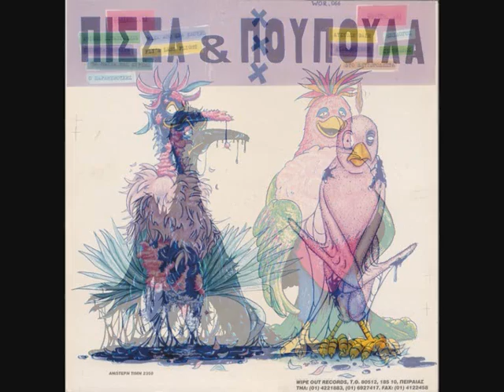Κοινές καταστάσεις - Πίσσα και πούπουλα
Η ζωή σου πάντα η ίδια
δουλεία, σπίτι και λεφτά
το πέρασμα σου μονότονο
όπως πάντα
το πως θα ταΐσεις τα παιδία

Η μέρα σου δουλεία
φαΐ και ύπνος
τα νιάτα σου φύγανε γρήγορα
μα οι ώρες αργά και βαρετά

Στα χρόνια που περάσανε
σκεφτόσουν ιδανικό τον εαυτό σου
με ιδέες δημιουργικές
μα ποτέ παραγωγικές
τώρα έχεις, έχεις υποκύψει
η ρουτίνα σε έχει βαρύνει
και όλα είναι τόσο βαρετά
βαρετά, βαρετά, βαρετά...

Το κορμί σου κουρασμένο
το μυαλό σου άδειο
η ρουτίνα που σε έχει βαρύνει
τώρα θα σε αποτελειώσει
μόλις ξυπνήσεις
ανοίγεις τα μάτια σου
όλα γύρω τα ίδια και τα ίδια
και όπως πάντα...